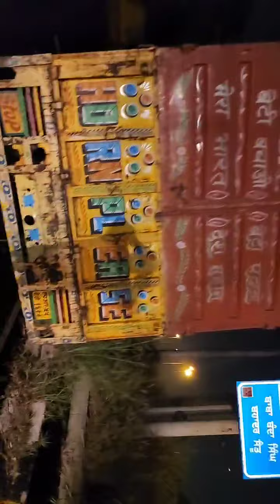साउथ दिल्ली के लोधी कालोनी में PFA के गौरव गुप्ता ने रेड करके भैंसो से भरा ट्रक पकड़ा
साउथ दिल्ली के लोधी कालोनी में PFA के गौरव गुप्ता ने रेड करके भैंसो से भरा ट्रक पकड़ा..इन सभी भैंसो को काटने के लिए अवैध बूचड़खाने ले जाया जा रहा था जिन्हें वक्त रहते pfa के गौरव सौरभ द्वारा बचा लिए गया और सभी भैंसो को दिल्ली के spca अस्पताल में भर्ती करवा दिया गया है